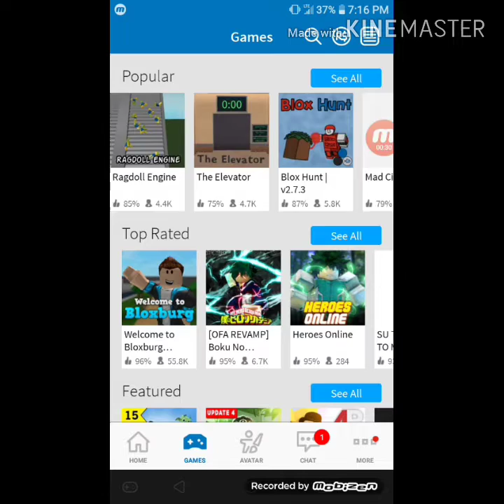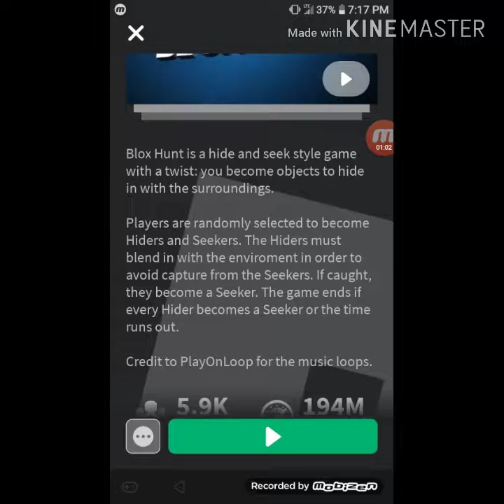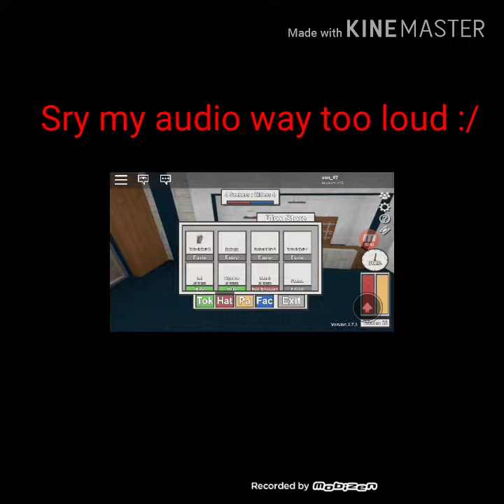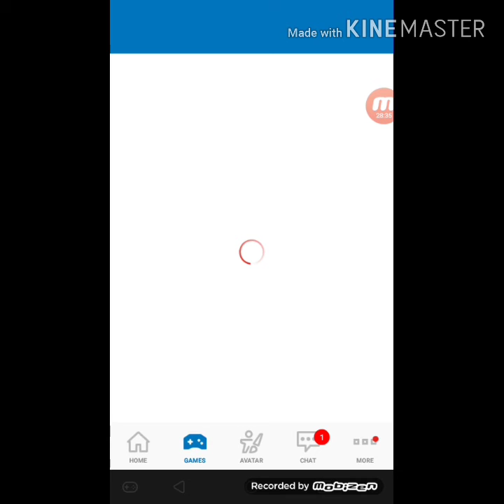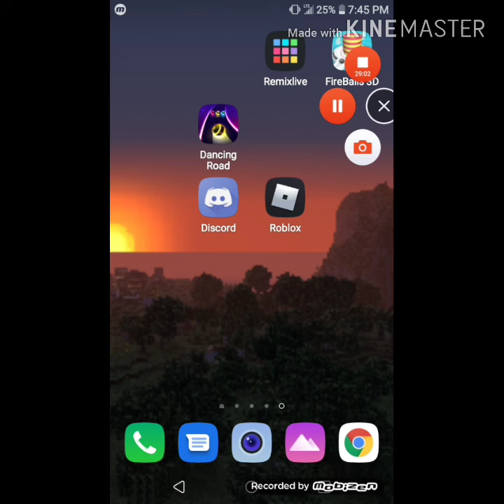Hiding as objects (Roblox)